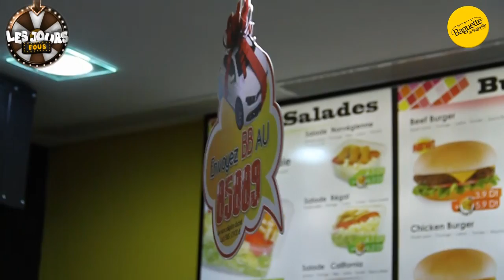Big bravo aux gagnants des Jours fous Baguette & Baguette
Vous aussi faites comme eux ! Tentez de gagner une voiture et pleins d'autres cadeaux ! Il suffit d'envoyer BB au 85889 :)